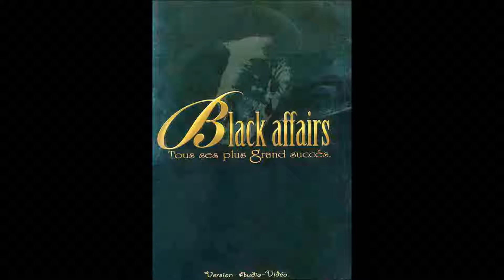BLACK AFFAIRS - Dancé Reggae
« Black Affairs » est une formation dominiquaise (1) (cadence lypso, spooge, reggae, konpa)  dont l’origine remonte aux années 70.

Chanteur compositeur : Anthony Gussie allias Ras Dubba. Langue : créole dominiquais / français.

(1) La Dominique (Dominica) est une île des petites antilles, indépendante, située entre la Martinique au sud et la Guadeloupe au nord (Les Saintes et Marie Galante), ayant pour capitale Roseau. Espagnole d’abord à l’époque de Ch. Colomb, puis tour à tour française et anglaise, cette île est membre de la francophonie depuis 1979. Bien que la langue officielle soit restée l’anglais (état associé à la couronne britannique), 80 % de la population s’exprime en créole dominiquais, à base lexicale française proche du créole guadeloupéen, 10 % parle le français. On y compte 1% de Blancs, 85% de Noirs, 4% d’indiens Caraïbes, et 10% de métis ?

Ne pas confondre l'île de la Dominique (Dominica) avec la République Dominicaine (República Dominicana en espagnol, capitale St-Domingue (Santo Domingo)), occupant les deux tiers de l’île des Grandes Antilles Hispaniola, qu’elle partage avec Haïti.